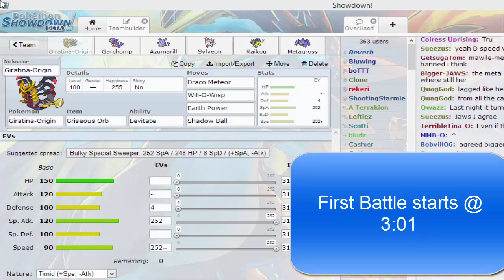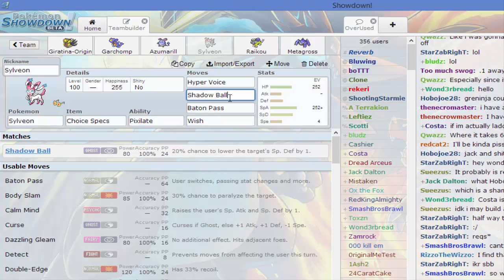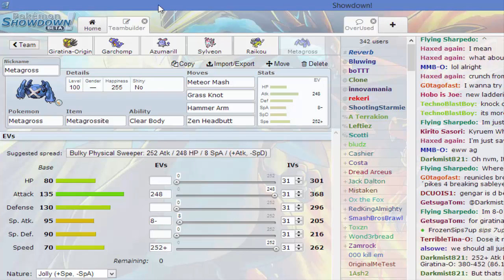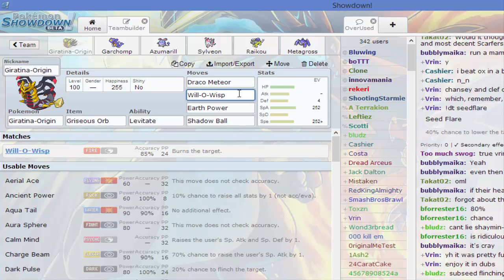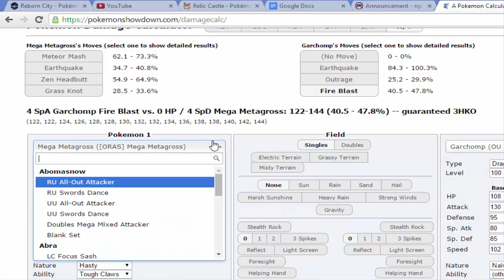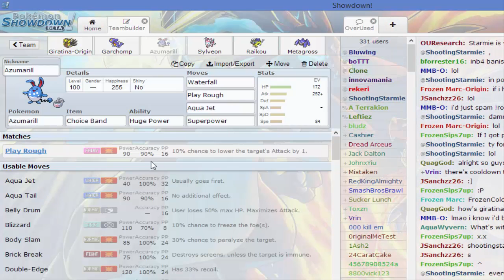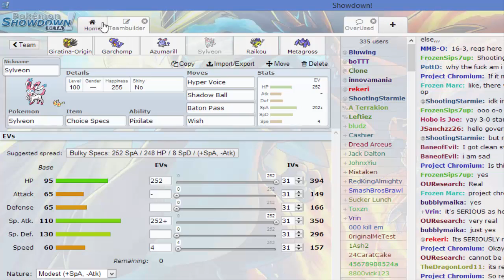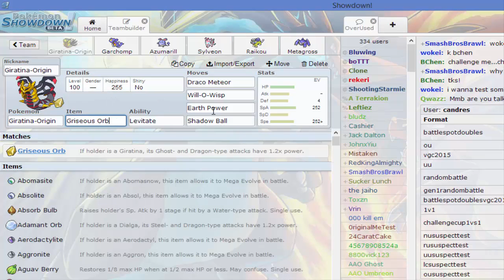OU Suspect Laddering: Giratina-OU [:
I forgot to name my Giratina "Big O" ]: